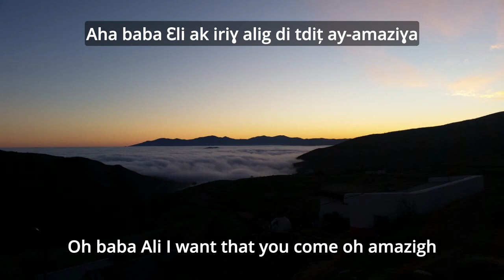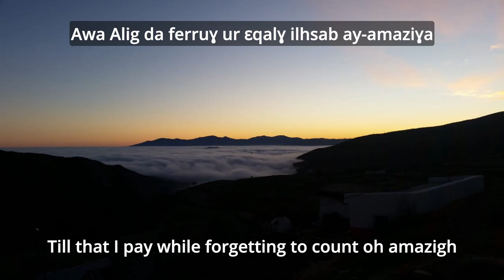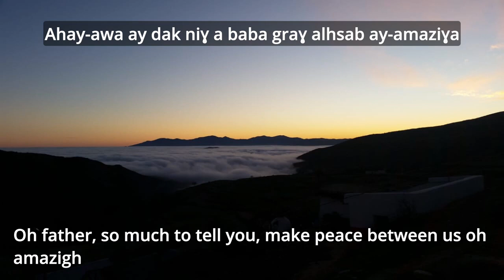Judeo-Tinghir song - 'ay amazigh a' (Oh Amazigh)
A song 'ay amaziɣ-a' (Oh Amazigh, a lullaby) in Judeo-Tinghir (variety of Tamazight, also known as Berber), by Chenina Shmouyal (Ḥnina Sabag), born in Tinghir, Morocco, in 1931. Recorded by Miléna Kartowski-Aïach and Kamal Hachkar in Yavne, Israel, in 2012.
Translation and transcription by Evgeniya (Jenia) Gutova.